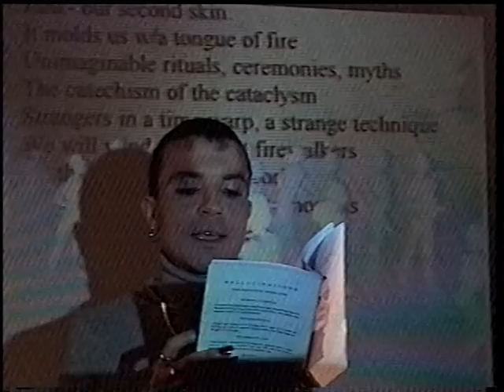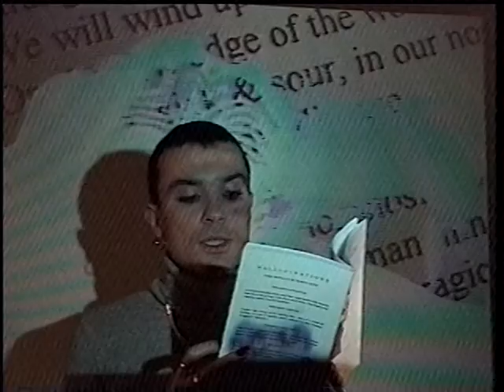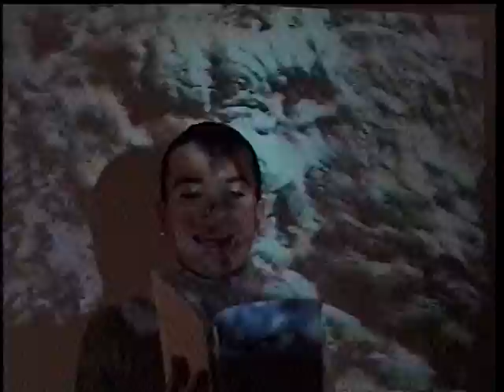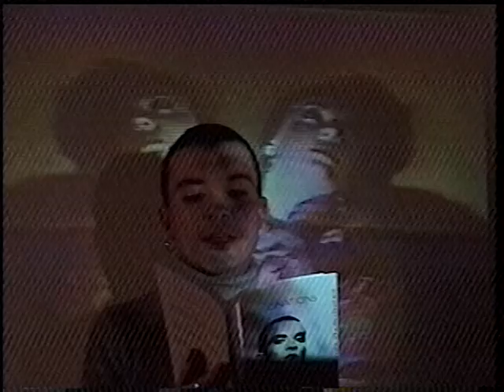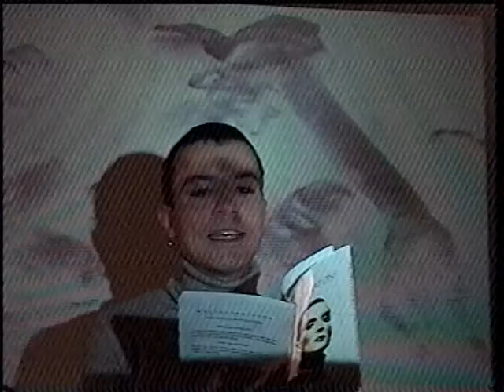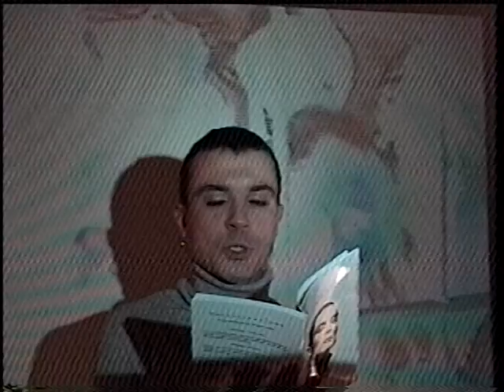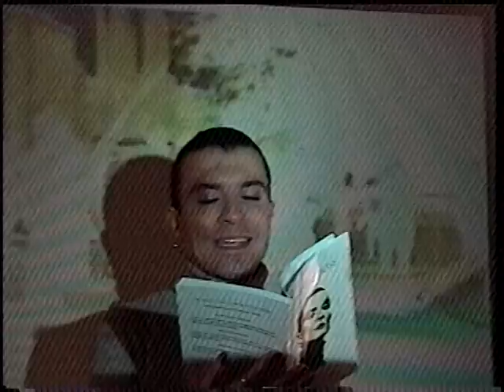Rohan Quine - New York - "Performance 3"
Performance 3

Text from “Action” in my novella Hallucination in Hong Kong, with: projections of video by Artpig, shot by Caeser Pink for his Imperial Orgy online show; and projections of my paintings Sick Beauty and Conflux, shot by Mal Torrance.

This video is part of Those New York ’Nineties, a frisky little soufflé of a screen-acting demo reel from a movie semi-career-ette by Rohan Quine.

General info and an insufficient apology for Those New York ’Nineties are

Duration 7’45”

YouTube's guidance regulating this presentation of brief demo reel extracts is stated and
In this presentation there are therefore no extracts that do not feature Rohan prominently, as professionally hired for the projects shown. Harvard and Stanford advice on Fair Use of materials online for demo reel purposes, as this video is used here, is

This video’s second home is this page on Vimeo,